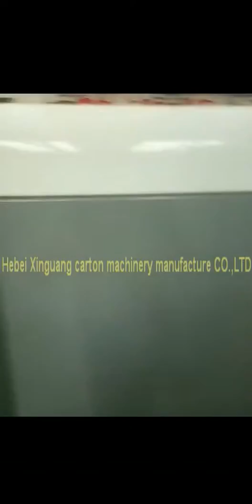Full-automatic case booking machine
هذه الألة مدبسة الاوتوماتيك من مصنعنا شينكو  المحدود لتجارة المكينات في العالمين خاصة دول العربي
مشتغل سهلا و ضمان ثلاثة سنوات !